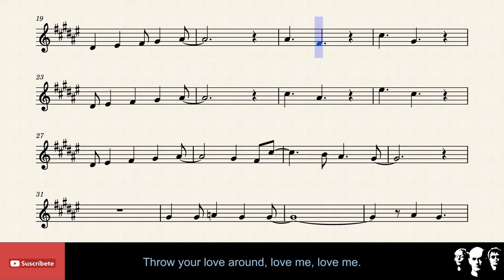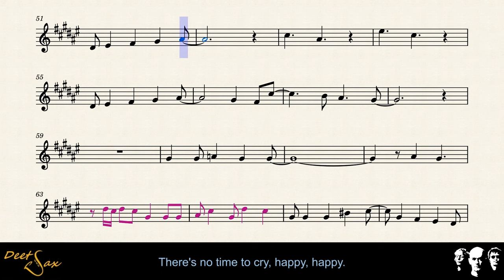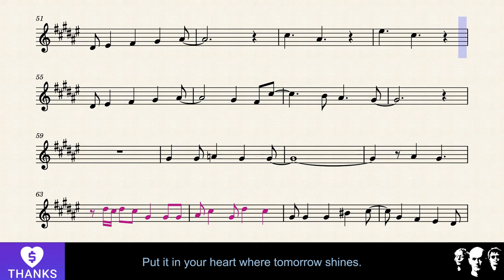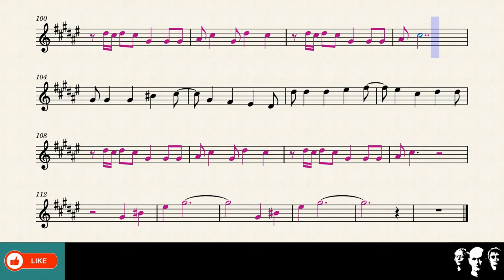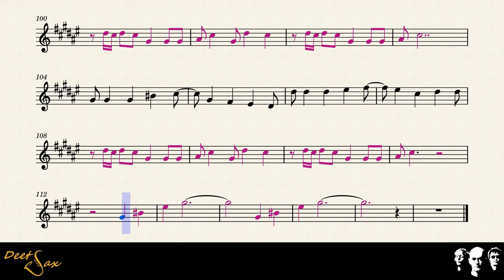🇺🇸 SHINY HAPPY PEOPLE - R.E.M. - Alto Sax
Partitura Cover Sax ALTO Eb.
Titulo: Shiny Happy People.
Autor: R.E.M.
Pais: USA
Año: 1991.

Pista de base:       Karaoke Tracks Planet